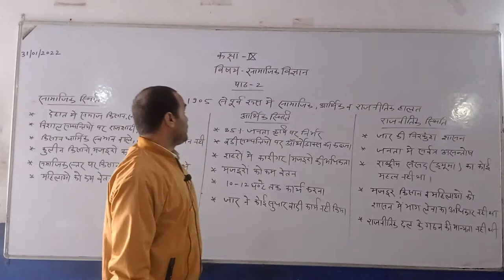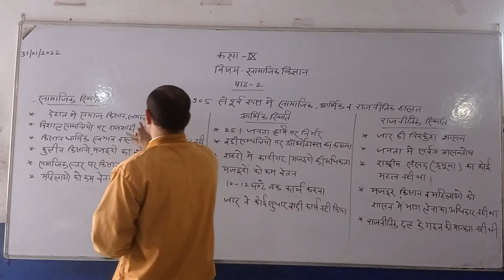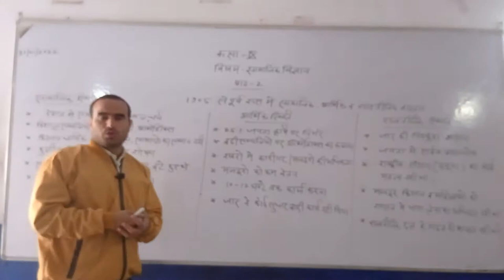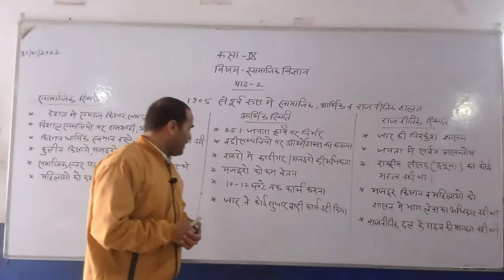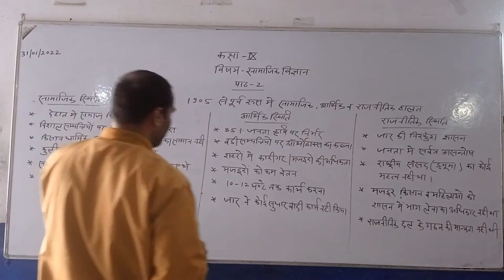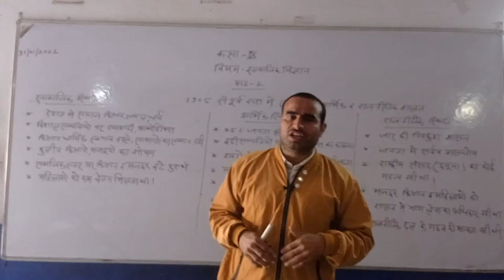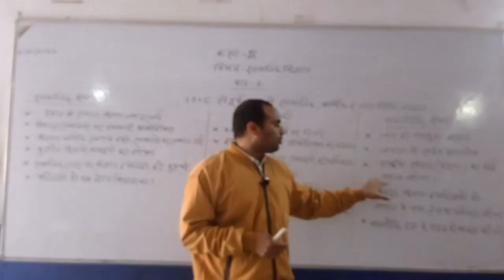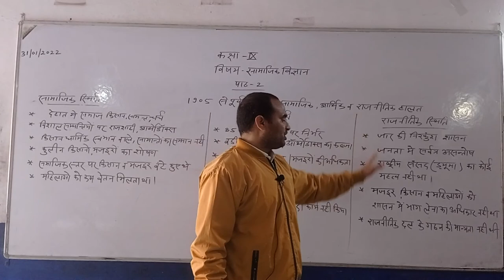9 S St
S.St.